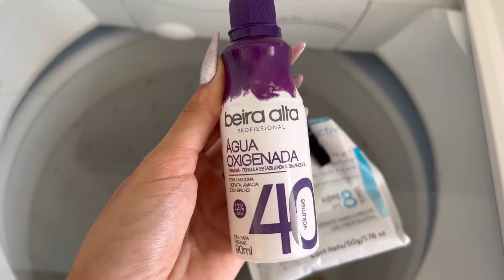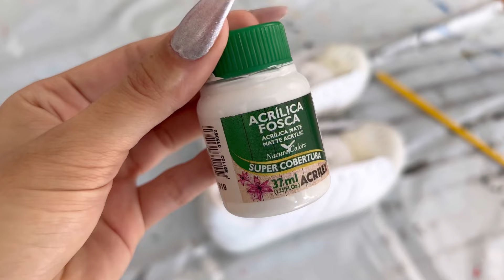RECUPERANDO TÊNIS BRANCO (muito amarelado e sujo) | como lavar tênis de brechó! + dicas de curadoria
Hoje o vídeo traz um pouquinho dos meus cuidados com a lavagem de um tênis branco muito sujo que comprei no brechó. Aproveitei para compartilhar dicas e segredos que farão a diferença na lavagem, manutenção e durabilidade da peça!

Para quem busca uma boa curadoria de brechó ou de peças usadas que já tem em casa, esse é o canal certo.

Vem ver! ❤️

TRANSFORMANDO PEÇAS DE BRECHÓ | como pintar bolsa de couro ou tecido, como repintar solado de tênis!

TRANSFORMEI 3 TÊNIS DE BRECHÓ POR MENOS DE R$20 | como pintar ou reformar tênis velho e desbotado

✨SOBRE O CANAL:
Muito prazer! Eu invento moda, visito brechós e posto lookinhos e produtos acessíveis.
Aqui tratamos de moda, beleza e decorações, tudo na base do “faça você mesmo”. Adoro um DIY, um garimpo, uma costura simples e sou melhor amiga da facilidade! Transformamos o inacessível em acessível!